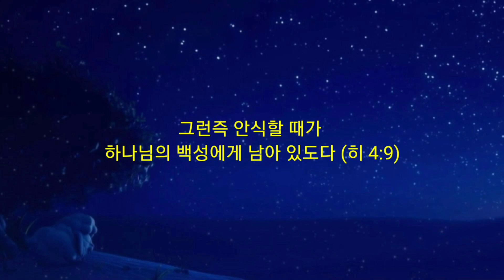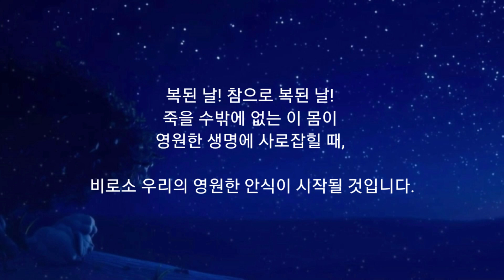365 아침묵상(21. 1. 18)